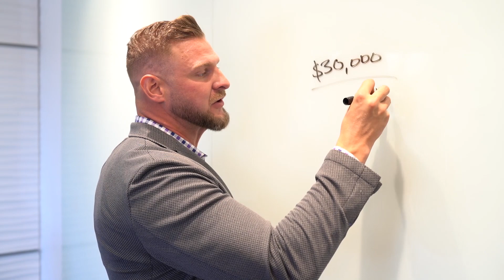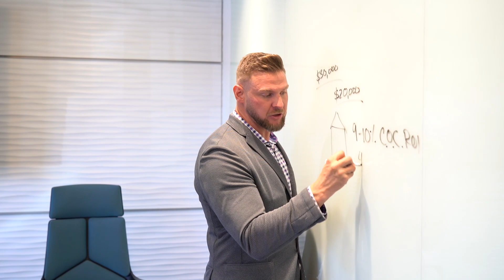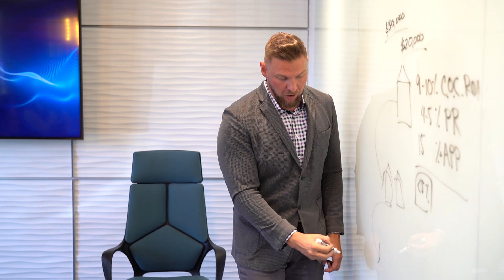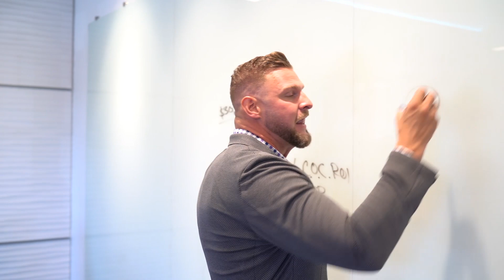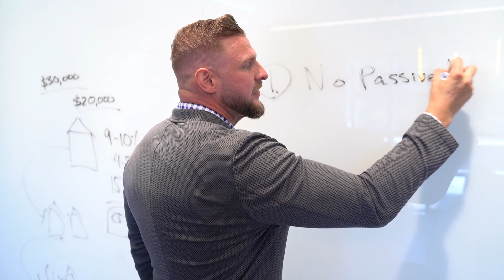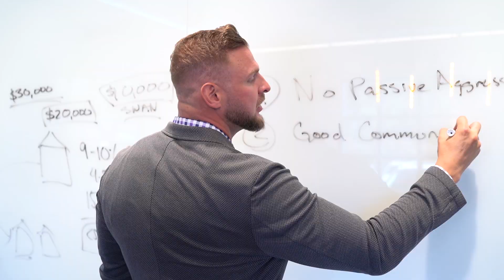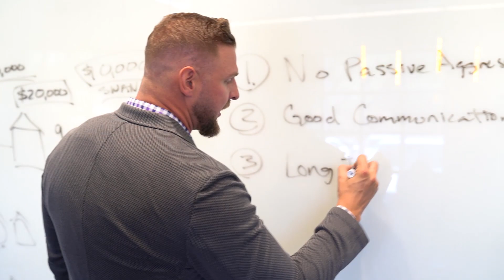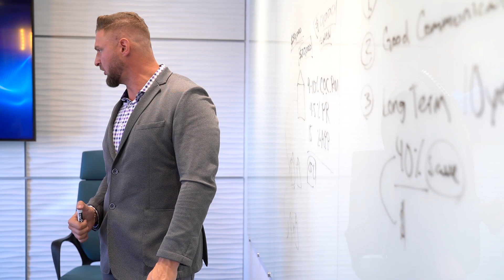Buying My First Investment | My First 20% Down Payment